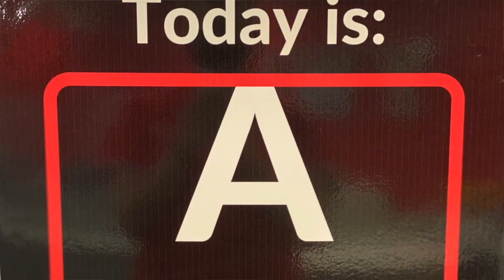YWLA Announcements for Wednesday, October 20th, 2021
Ms. Burns reminds students to stay on top of their grades for this new 9 weeks. Student Soli Ateefa invites students to join Girls Who Code!